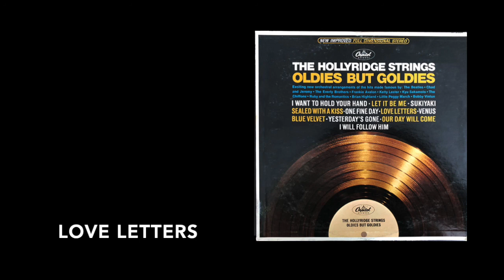Oldies But Goldies - The Hollyridge Strings (Stereo Tape Album)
In 1966, The Hollyridge Strings recorded two albums: The New Beatles Songbook with Stu Phillips as arranger/conductor and Oldies But Goldies with another talented arranger/composer, Perry Botkin Jr. (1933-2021).  Mr. Botkin is probably best known for composing the Oscar-nominated song, “Bless the Beasts and the Children” performed by The Carpenters as well as "Nadia's Theme" which was the theme song for the long-running soap opera, "The Young and the Restless."  However, he had a lengthy career prior to that, producing albums for Bobby Darin, The Cascades (“Rhythm of the Rain”), Harry Nilsson and a Zebra Radio personal favorite, “No Matter What Shape (Your Stomach’s In”) by the T-Bones among many other groups and artists.

Although he mostly hewed to the sound and style of The Hollyridge Strings as laid down by Mr. Phillips, Mr. Botkin did make one slight change; instead of three French horns, he swapped one horn for a trombone.  This would be a natural move on Mr. Botkin’s part since he played the instrument.  Plus his use of trombone extended the octave range of the brass section, providing a nice texture to the orchestra's overall sound.  The album was recorded at Capitol Records famous Hollywood and Vine studios.  Joe Polito was the recording engineer.

The audio source used for this video is a Capitol Records reel-to-reel tape so you will hear no surface noise.  Also, the pre-recorded tape reflects a little more accurately the EQ of the master recording when compared to the LP.  The music on this album sounds just as fresh and exciting today as it did over five decades ago.  (Note: one song was deleted due to copyright restrictions).

The music is being made available strictly for cultural and artistic purposes.

Blue Velvet
Our Day Will Come
Venus
Yesterday’s Gone
Sukiyaki

Love Letters